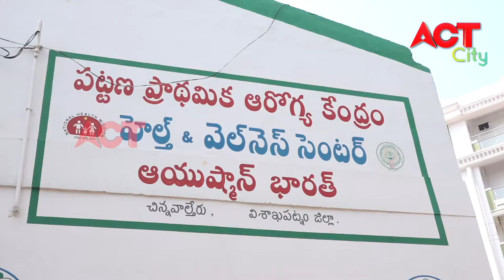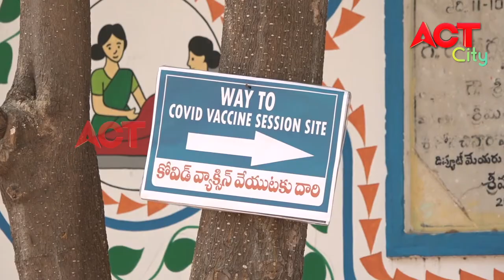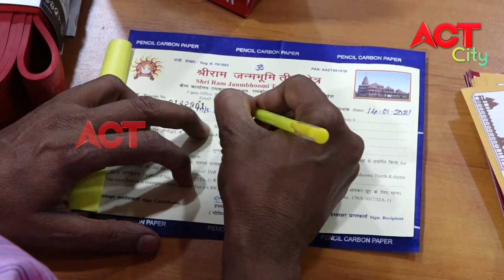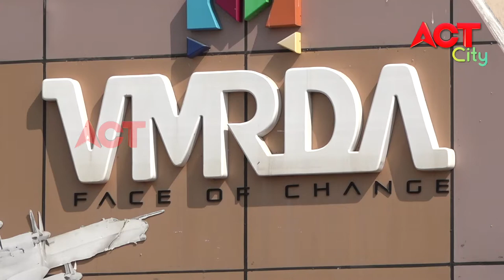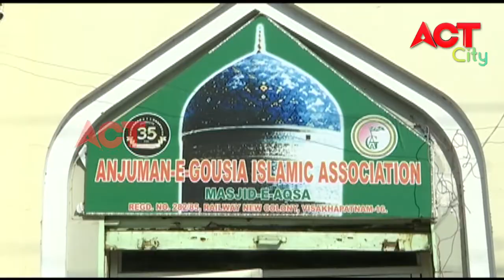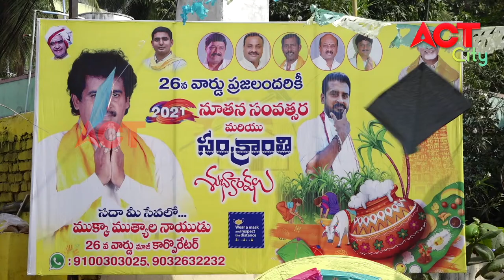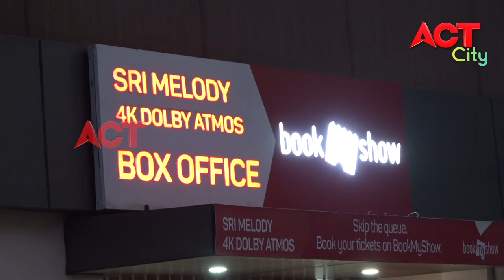ACT EVENING CITY NEWS 14-01-21